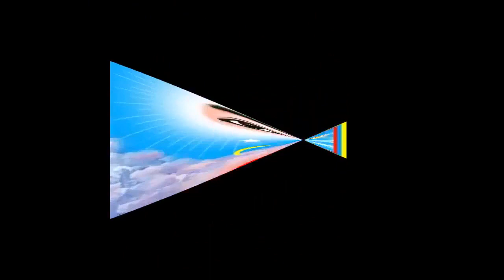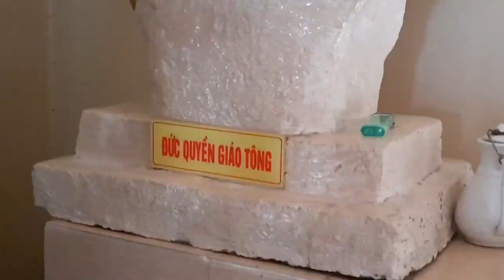SINH LỘ CHO NHƠN LOẠI. ĐẠO PHÁP VÀ DÂN TỘC trong tâm thức người tín đồ CAO ĐÀI TÒA THÁNH TÂY NINH